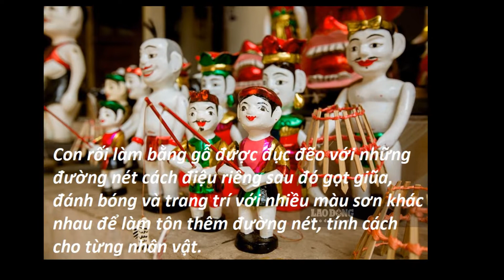Múa rối “siêu phẩm” của nền văn minh lúa nước tại Nam Định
Nam Định - Với người dân thôn Bàn Thạch (còn gọi là làng Rạch), xã Hồng Quang, huyện Nam Trực, tỉnh Nam Định - nghệ thuật  múa rối nước là niềm tự hào văn hóa đã in sâu trong tiềm thức của nhiều thế hệ.